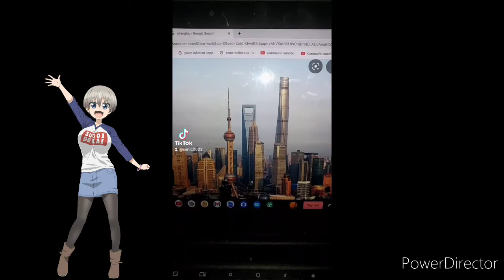4D Cityscape Puzzle Shanghai Part 1-4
Largest city in China